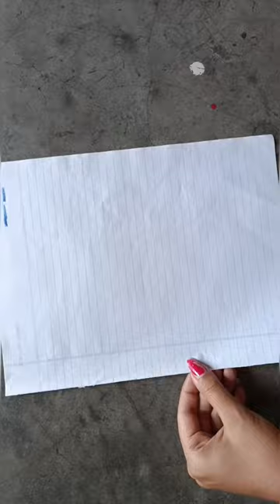How to make Paper Wallet Without Glue#short#youtubeshorts